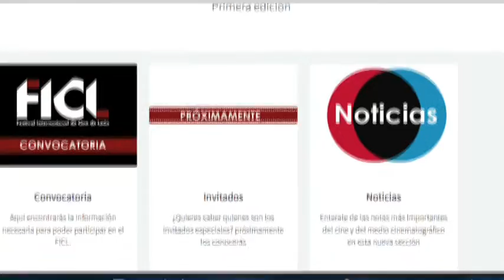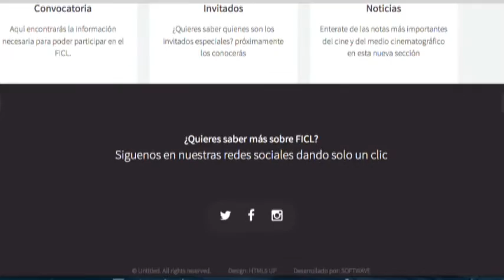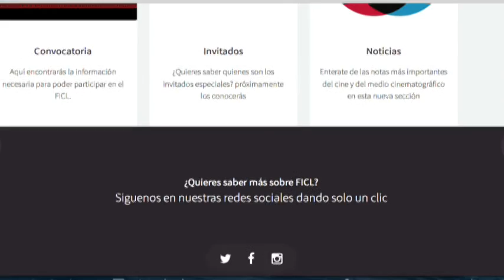El Festival Internacional de Cine de León se realizará en noviembre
El director del festival Internacional de Cine de León, Cesáreo Rangel Cabrera que se realizará del 3 al 9 de noviembre da a conocer algunas sorpresas